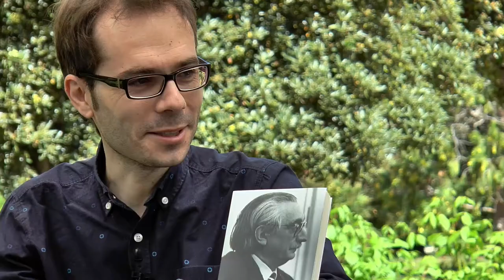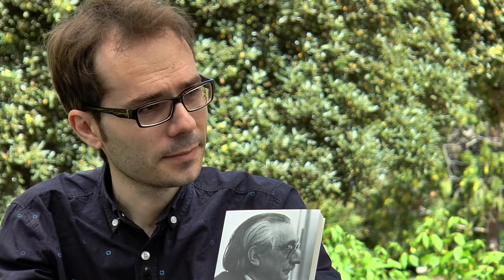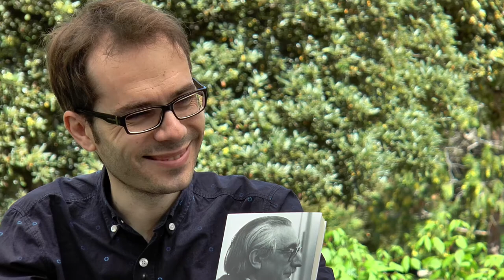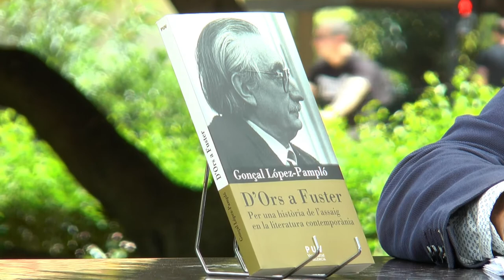Fira del Llibre 2017 | GONÇAL LÓPEZ-PAMPLÓ “D’Ors a Fuster” (PUV)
Gonçal López-Pampló presenta "D’Ors a Fuster. Per una història de l’assaig en la literatura contemporània", on ofereix “una definició teòrica de l’assaig com a gènere literari, a partir de la qual es proposa una història de l’assaig en la literatura catalana que comprèn des del segle XIX al XXI, tot i que se centra majoritàriament en el XX”, explica López-Pampló.

“En aquesta introducció teòrica, un poc innovadora, m’he pres la llibertat de dir quines són les línies principals del gènere perquè, a parer meu, hi ha coses que no són assaig i unes altres que sí. Els tres grans protagonistes d’aquest mapa són en ordre cronològic: Eugeni D’Ors, Josep Pla i Joan Fuster. De fet, Fuster, per a mi, és l’assagista més icònic en el sentit més profund que tenim de l’expressió en la nostra literatura. El seu és l’assaig més clar i amb més ambició”, afirma López-Pampló, qui espera que “el llibre estimule la investigació sobre les dones que han escrit assaig en la nostra història, com ara Montserrat Roig, Aurora Bertrana, en certa mesura Maria Mercé Marçal, a la seua manera Empar Moliner i Marina Garcés”.